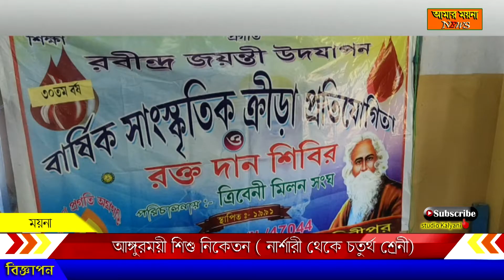রামচক গ্রামে ত্রিবেনী মিলন সংঘের উদ্যোগে রক্তদান শিবির